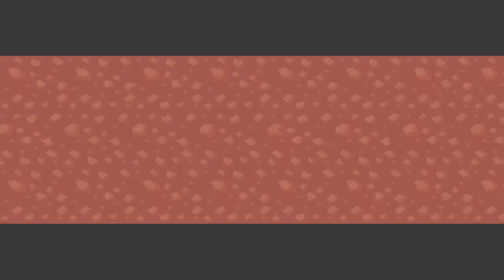Pokémon Moon Emerald (Hack Rom) - Início com Sétima Geração de Novo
E ae galera tudo certo com vocês? Hoje experimento a hack rom Pokémon Moon Emerald!

Para baixar você pode acessar o link acima, baixar o arquivo indicado no post e fazer o processo de atualizar o Pokémon original com um programa de atualização de roms através de arquivos .ips. como o "Lunar ips"

"Mas Noob, o que é que esse negócio de ips, é um novo imposto? Sei fazer isso não malandro. "
--- Você então pode procurar o nome do jogo no Google seguido do texto download e logo nos primeiros resultados aparecerão sites com o link do jogo. Sim, é assim que procuro na maioria dos casos e mais de 80% das vezes é super fácil. Tem inclusive blogs nacionais que disponibilizam esses links.

"Mas como faz pra jogar esse jogo aí?"
--- Você tem que usar um emulador para rodar o arquivo do jogo. No caso do PC o emulador mais conhecido (que é o que eu uso) é o Visual Boy Advance. Para celular é o Myboy. Mas tem outras opções de programas/aplicativos que você pode testar e usar ;)